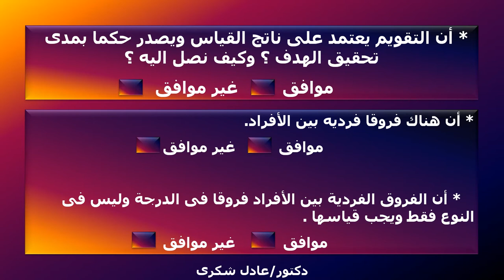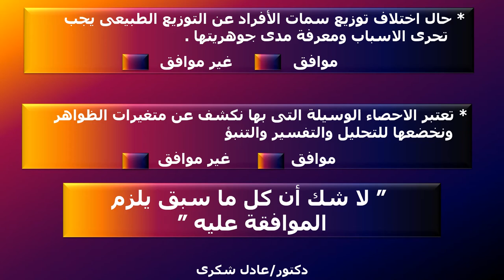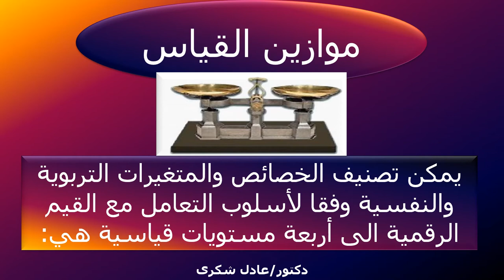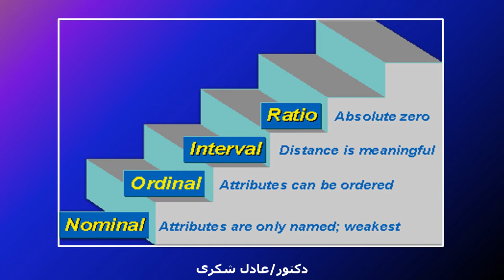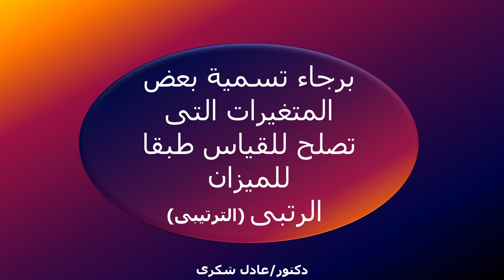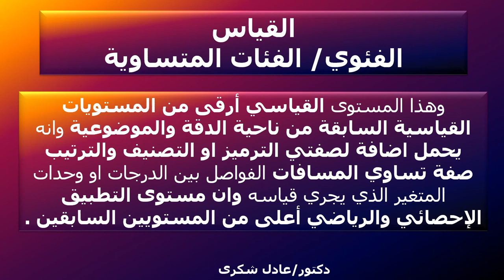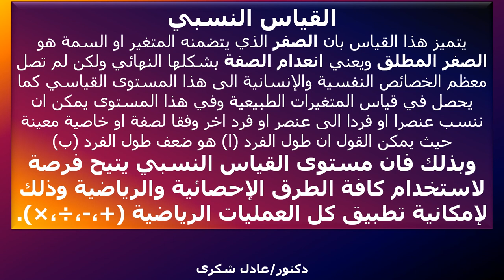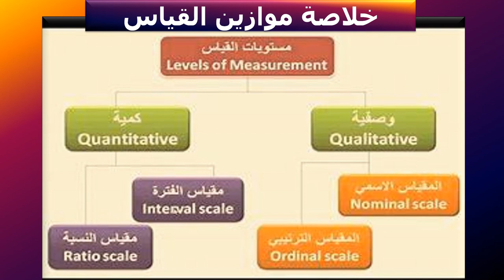دبلومة (الأزمات - التسويق) - نظم المعلومات ودعم اتخاذ القرارات & الأساليب الكمية -د/ عادل شكري _ 03